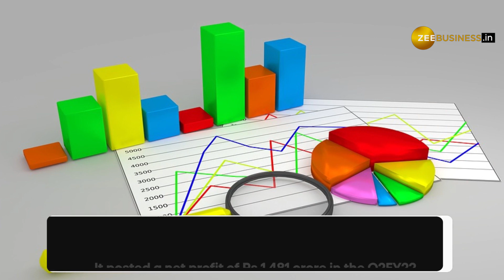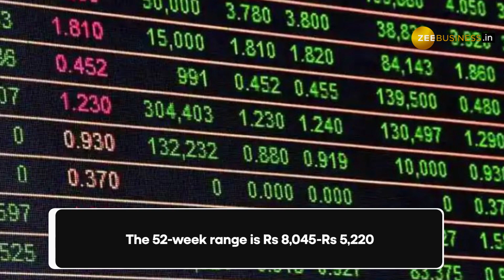Bajaj Finance biggest Nifty50 loser despite strong Q2FY23 results--Check Brokerage Targets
The downtrend was seen despite the Bajaj Group company reporting heathy numbers in the July-September quarter of the current fiscal.